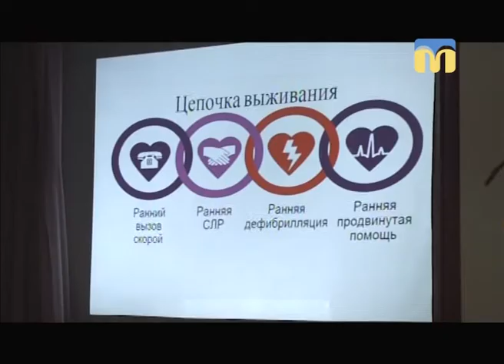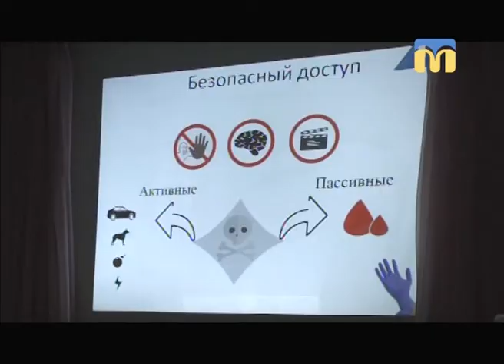ТНМ — сюжет. Тренінг з домедичної допомоги “Знання - це життя”